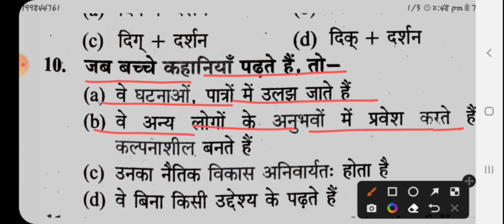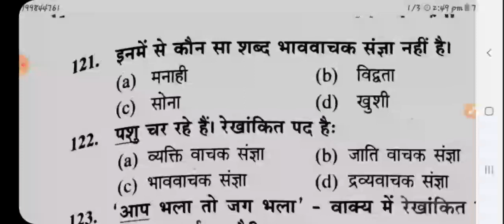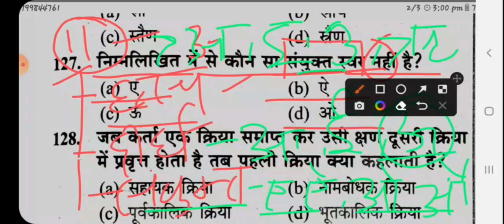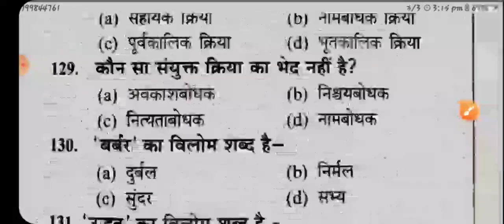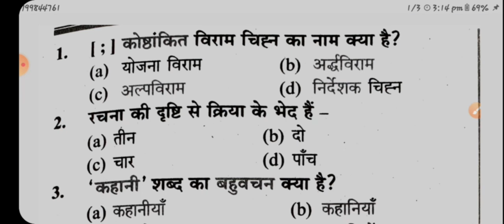KVS PRT - 2023 | हिंदी | Practice Set -1 | Most Important Questions